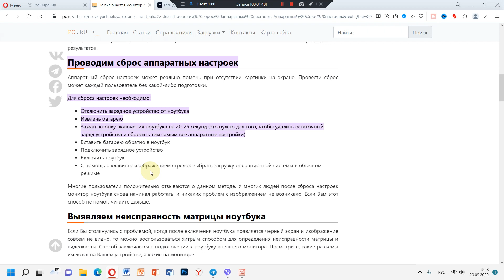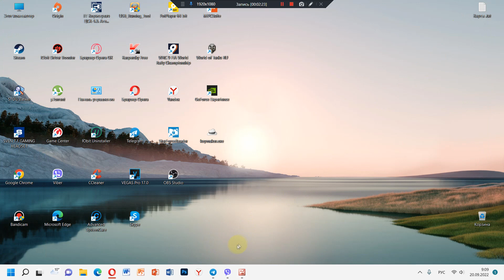Черный экран на ноутбуке.Ноутбук работает но экран черный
Владельцы ноутбуков рано или поздно сталкиваются с неприятной ситуацией, когда перестает работать монитор (экран ноутбука). Произойти это может в любой момент и от такой неисправности никто не застрахован. Пользователей чаще интересует не сам вопрос, почему не включается монитор ноутбука, а что с этим можно сделать и как это исправить. Мы рассмотрим эффективные и проверенные методы, которые могут помочь Вам в решении проблемы с отсутствием изображения на экране ноутбука